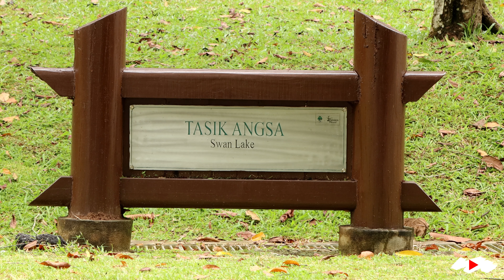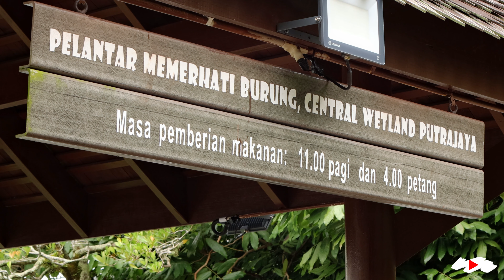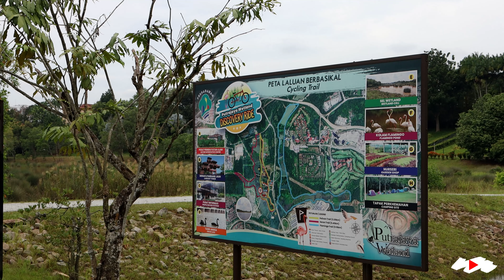HOW TO SOLO OUTDOOR COFFEE MALAYSIA IN ( Wetlands Park Putrajaya ) 4K VIDEO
Beyond the administrative facade of Malaysia’s third federal territory lies Taman Wetland Putrajaya, the largest man-made freshwater wetlands in Malaysia and the tropics.

The wetlands perform an important ecological role, functioning as the kidneys of Putrajaya. They ensure harmony and balance in the ecosystem through natural filtration of sediments, nutrients and contaminants from the 2 main rivers that flow into Putrajaya Lake, namely Sungai Chua and Sungai Bisa.

Facilities and things to do at Putrajaya Wetlands Park include:

Nature Appreciation Center – interactive exhibits and guided tours that inform and educate visitors on the functions and importance of wetlands.
Jogging and cycling tracks
Lake Recreational Centre (Pusat Rekreasi Air) – Adjacent to the main park, this is where visitors may enjoy boating, kayaking and canoeing. Fishing enthusiasts will find scenic spots to catch an array of freshwater fish found here.
Camping and picnic sites
Observation towers
Flamingo Pond – also houses storks, swans and geese
Buggy and tram rental
Cafe and BBQ pits
Venue rental for functions and events
Trivia:
The park was officiated by Tun Mahathir Mohamad on 2 February 2001, the 30th anniversary of the Ramsar Convention on Wetlands of International Importance.

24 species of local freshwater fish have been released in the wetland cells including jellyfish, catfish, pelaga (betta fish), eel, temakang (kissing gourami), and belida (chitala).

Over 70 species of plants at the 24 wetland cells or pockets here act as a natural filtration system for the habitat that is home to various aquatic animals birds, fish, insects and mammals, making it perfect for exploration, camping and outdoor activities.
Taman Wetland Putrajaya telah mula dibina pada bulan Mac 1997 dan siap sepenuhnya pada Ogos 1998. Tanggal 2 Februari 1999 merupakan tarikh bersejarah bagi pembinaan wetland Putrajaya apabila Tun Dr. Mahathir Mohamad selaku Perdana Menteri pada ketika itu telah merasmikan taman ini sebagai taman awam bersempena dengan Hari Wetland Sedunia. aman Wetland Putrajaya berkeluasan 197.2 hektar ini telah mendapat pengiktirafan sebagai wetland buatan manusia yang terbesar di antara negara-negara Tropika dan juga wetland buatan manusia yang pertama di Malaysia. Pelbagai spesies flora dan fauna yang akan anda jumpa di Taman Wetland Putrajaya.